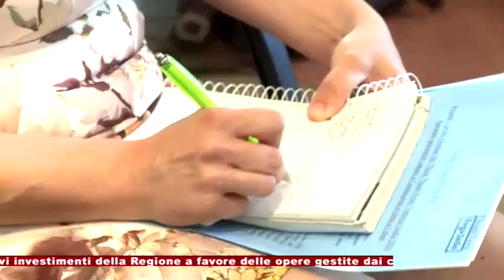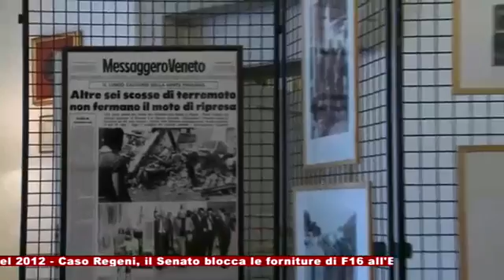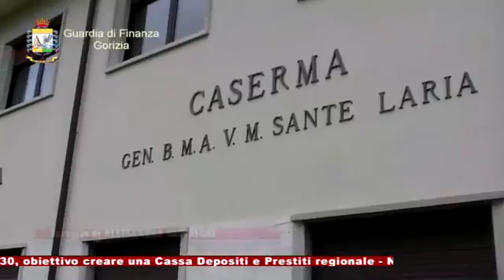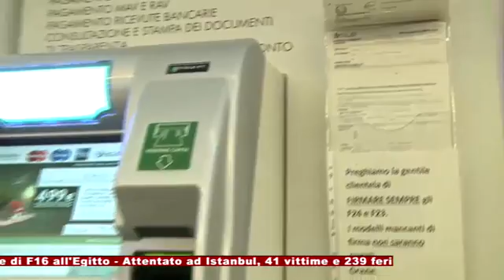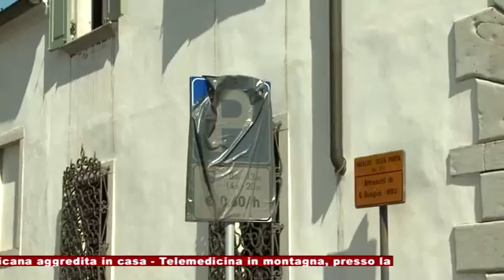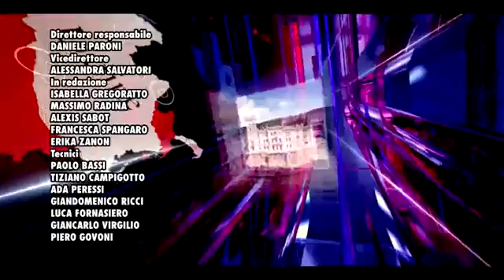Telegiornale 29 Giugno 2016 Telefriuli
Telegiornale 29 giugno 2016